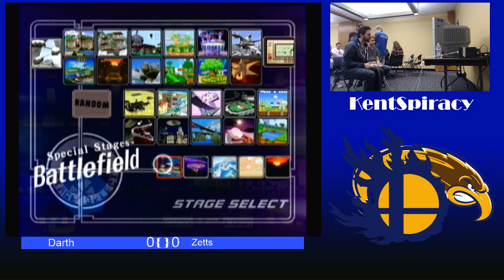Kentspiracy: Darth vs. Zetts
Kentspiracy Melee Stream supplied by Freky and King_Purple.